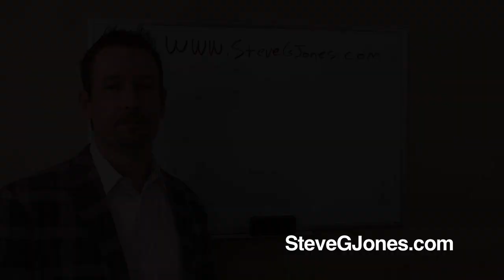How to Use Countertransference in Hypnotherapy - Dr. Steve G. Jones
Countertransference in Hypnotherapy - Dr. Steve G. Jones